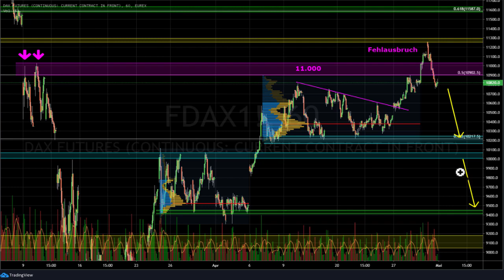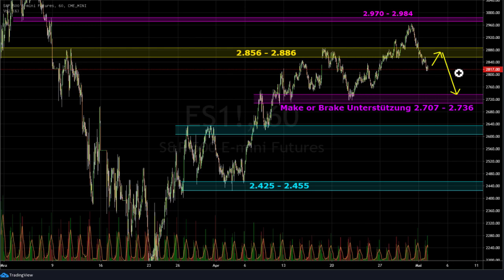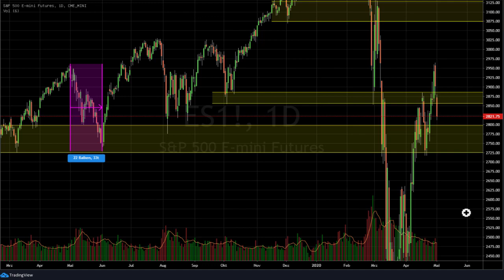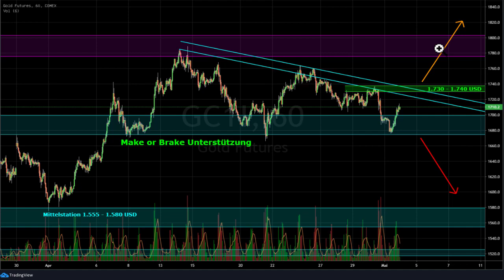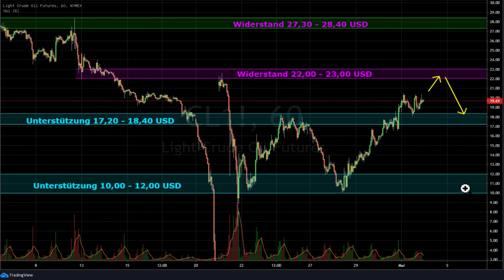BÖRSE AKTUELL – DER Wochenausblick für Dax, S&P 500, Gold- & Ölpreis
Die Börse hat auch in der letzten Handelswoche verrückt gespielt. Die veröffentlichten Quartalszahlen von Google, Amazon & Co. haben die Börse weiter angefeuert. Doch am Donnerstag hat sich das Blatt gewendet und die Verkäufer haben die Kontrolle übernommen. Die Börse steht nun am Scheideweg. Steht uns nun der zweite Teil des Börsencrash 2020 bevor, auch im Dax?

Börse aktuell Teil 1: Dax – Fehlausbruch & Verkaufswelle

Der markante Widerstand im Dax im Bereich um 11.000 Punkte hat in der zurückliegenden Handelswoche eine wichtige Rolle gespielt. Denn der Ausbruch des deutschen Leitindex über dieses Niveau hätte eigentlich weitere Käufer anziehen müssen. Allerdings sind die Käufer ausgeblieben und stattdessen haben die Verkäufer das Ruder übernommen. Und genau das hätte nicht passieren dürfen. Denn nach dem Ausbruch über einen markanten Widerstand, sollte direkt weiterer Kaufdruck entstehen. Gegenbewegungen verlaufen in einem Trend eher flach. Doch die Abwärtsbewegung ist als dynamisch einzustufen. Damit ist ein Fehlausbruch wahrscheinlich.

Wie es jetzt im Dax weitergeht

Nach einem Fehlausbruch kommt es an der Börse häufig zu einer schnellen Gegenbewegung. Es ist nicht ungewöhnlich, dass in solchen Fällen der vorherige Trend beendet ist. Entsprechend gibt es zwei wahrscheinliche Szenarien für den weiteren Verlauf. Mein favorisiertes Szenario ist ein schneller Kursrutsch in Richtung der 10.000-Punkte-Marke. Dort kann es zu einer kurzfristigen.